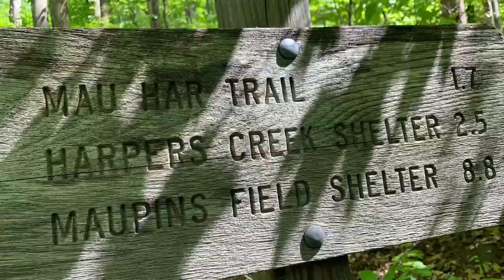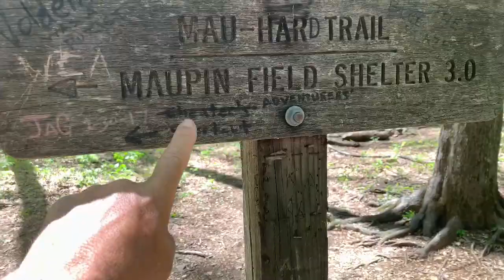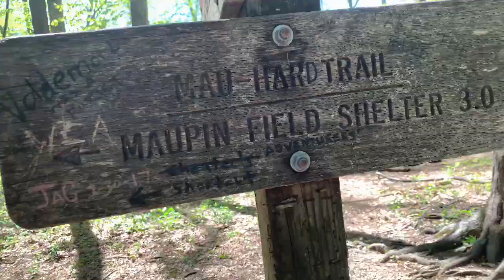AT 2019 Apr 27 Devils Backbone Brew Pub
I have started a go fund me page( not for me but to help someone from our community  with our hike!!)
Td72486bc778b4a13&pc=ot_co_campmgmt_m